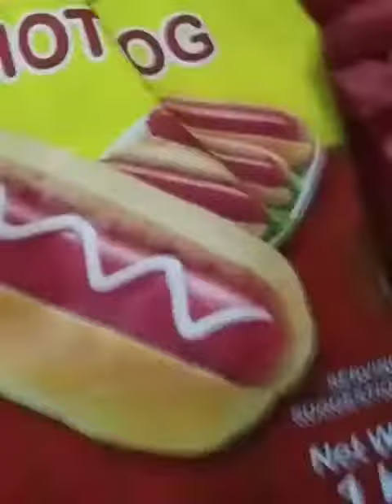Binigyan kami salamat kaau 😇😇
Created by Viddo salamat kaau sa nag hatag sa Oban pa Godblss 😇😇🙏